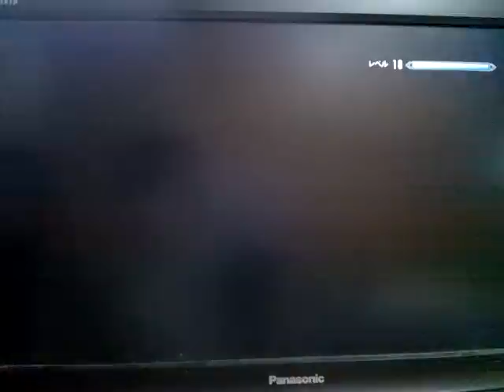〔マモル実況〕スカイリム 気ままな旅 part30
街の中の商人との取引を撮ってなかったので撮りました♪一番通っているのが、雑貨屋のベレソアの店です(^^)ジョークも面白いですねd(⌒ー⌒)!